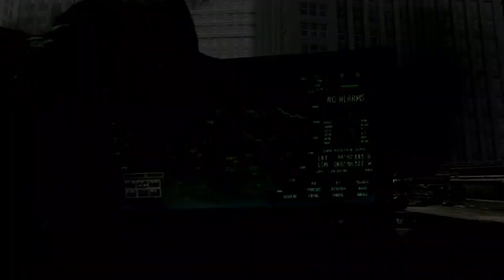Call of Duty Modern Warfare 3 PC Game-play : "BLACK TUESDAY"